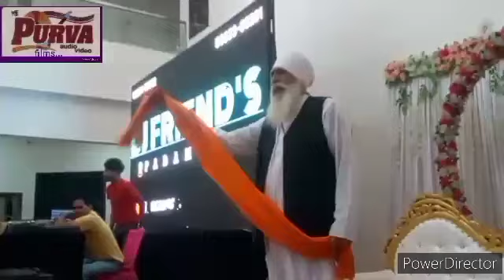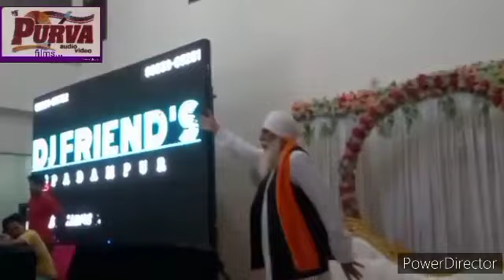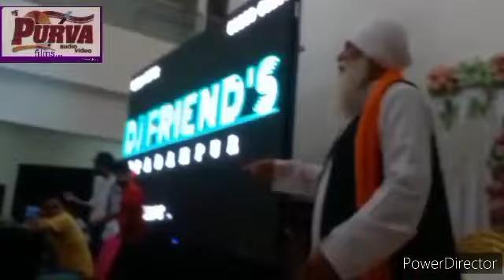#1625#kaneda vall singer.avtar singh purva ji.action bhangda(official)new letest song music Suresh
song..kaneda vall...
singer..avtar singh purva ji..
lyric..avtar singh purva ji...
music..suresh...
producer..avtar singh purva ji...
director..avtar singh purva ji..
present by..purva films &vidio records...
lab editor...avtar singh purva ji..
vidiographi..gurmit s padampur.
action...avtar singh purva ji..
&malvayi bhangda parti...

        wach on...
you tube...
sharechat.
other friends share.